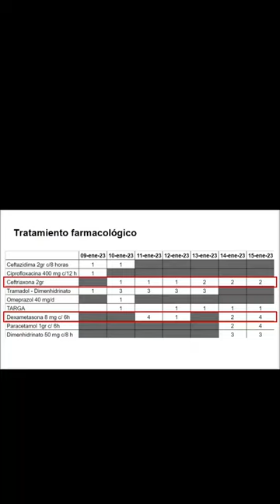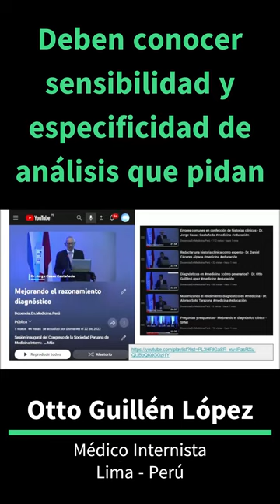Mejorando el rendimiento diagnóstico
Sesión inaugural del Congreso de la Sociedad Peruana de Medicina Interna.
Día 20 de octubre de 2022